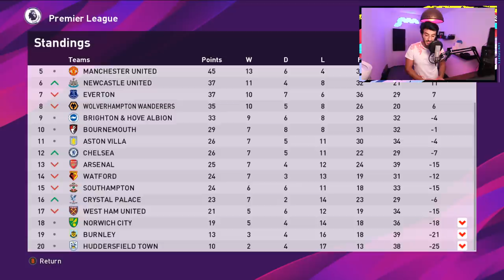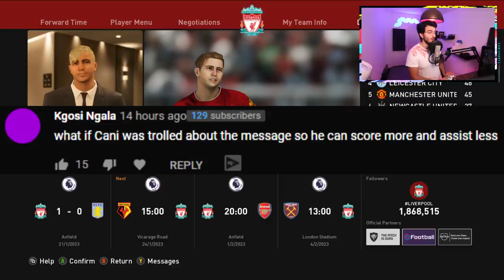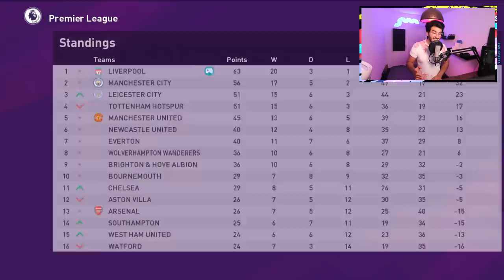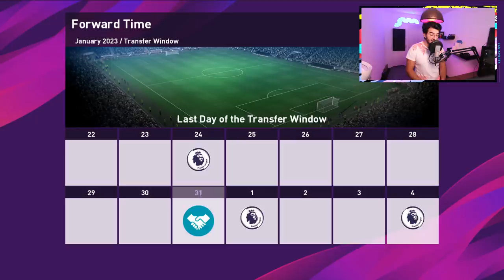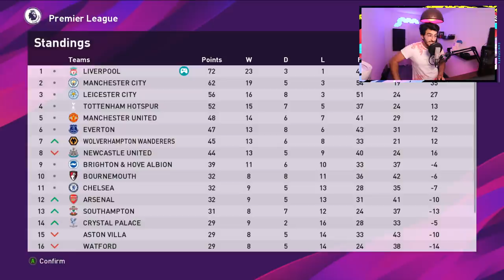PES 2020 BECOME A LEGEND #36 - THE PLAYTIME MESSAGE OF A LIFETIME!!